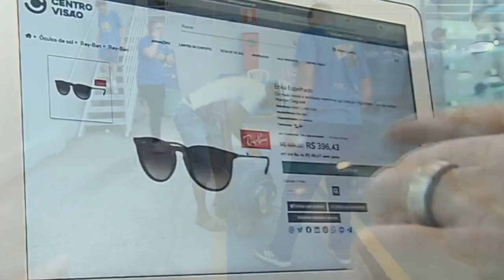DIA LIVRE DE IMPOSTOS: MOTORISTAS ENCARAM FILAS PARA ABASTECER COM GASOLINA A R$ 4,85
| MINAS GERAIS |